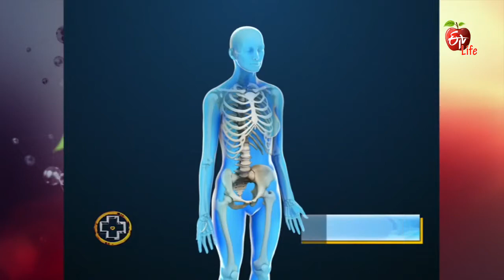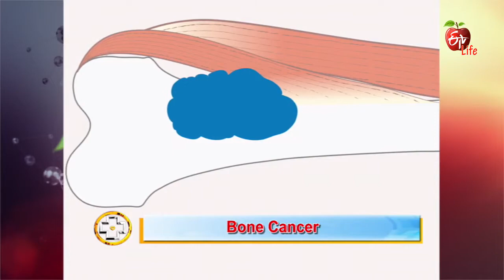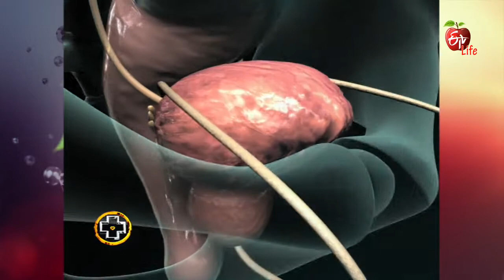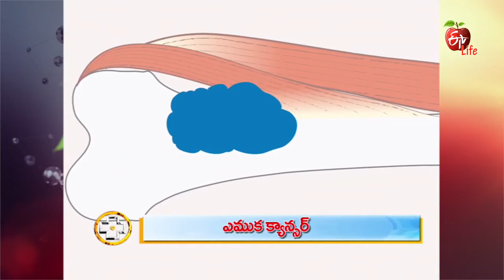Aarogyamastu | Bone Cancer | 27th September 2017 | ఆరోగ్యమస్తు